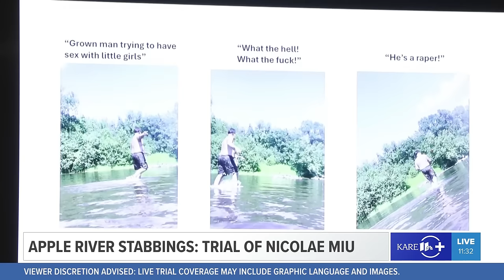Apple River stabbing trial: Nicolae Miu on the stand (Full morning testimony)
Nicolae Miu takes the stand in his own defense on charges of killing one and injuring four others on the Apple River in 2022.